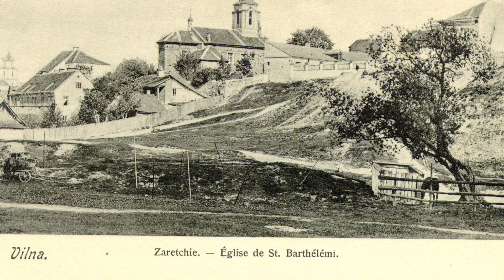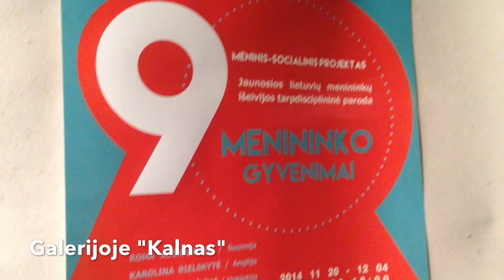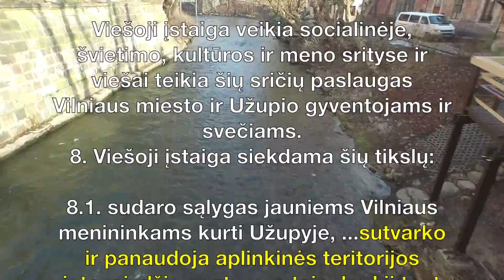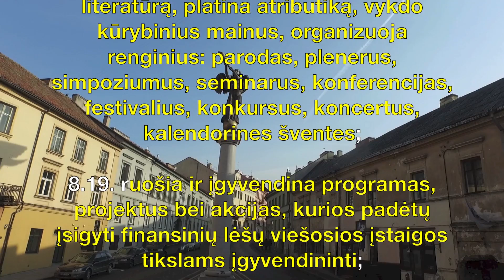UŽTV 2016 08 16 UMI